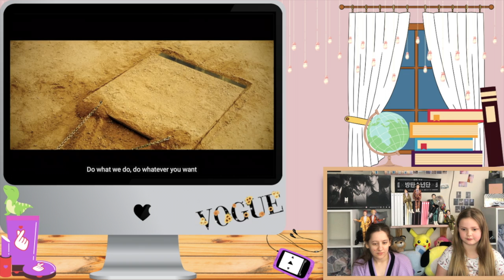Why is her hair like that I wanna pull it down 😂 : ITZY “Not Shy” M/V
Today Beautie we watching ITZY “Not Shy” M/V  and we love it also I hope your enjoy the new Backdrop!

🐦T W I T T E R